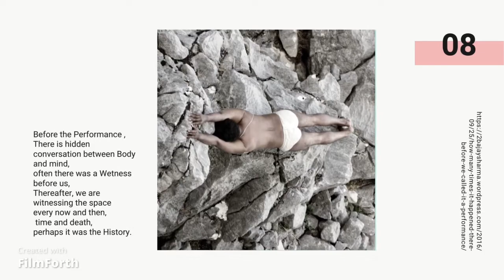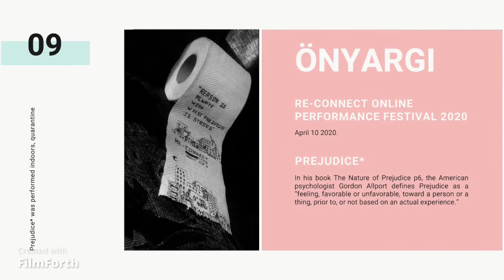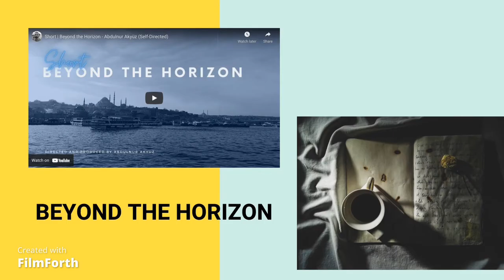Improbable Talk | Artists’ presentation: B Ajay Sharma (India) & Abdulnur Akyüz (Turkey/Lebanon)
Our seventh and last Art talk took place between B Ajay Sharma from India and Abdulnur Akyüz from Lebanon on May 16, 2021 at 3 pm. GMT.

Artists' biographies:

1. B Ajay Sharma:
His artistic inquiry seeks to understand the epistemological engagement of processes, legitimation of alternative affirmatives, sabotage of performance practices, documentations, individual and collaborative practice. He is exploring space, portrayed as a metaphorical and hypothetical ground in performative action, installation and observation of Time Paradox, durational historicity of place, action, objects and body in Install-action. His reconnoiter at a hypothetical process i.e. how Kinaesthetic (perceptual) appearances of body in sociopolitical landscapes engage differently as interpretations. Since childhood, He has been through several traumatic experiences of Death, which have had a very deep impact on his thought process. The inquiry into existence of life and absence of body /person in daily life. The process of mind and projection, which he had experienced psychologically and observed mental illness in his brother, has led his to examine psychic of different events in day-to-day life process. He has set up a space called ”स्याह-घर” (pronounced as Syah-Ghar in Sanskrit and Hindi) meaning Dark-Room. He opened up this space to develop community-based-practice of alternative photography studio in New Delhi (India). Now it is in Chandigarh India . He is Co-founder member of Zameen Collective, New Delhi ,India-2019. Currently, he is teaching as Assistant professor in Chitkara University Punjab

2. Abdulnur Akyüz: (Starting 1:12)
Art-ist on a mission to save the world, based in Beirut, Lebanon and the Co-Founder of I.D. Performative Collective

- Presentation done by Monica A. Quijano
- Edited by Abdulnur Akyüz